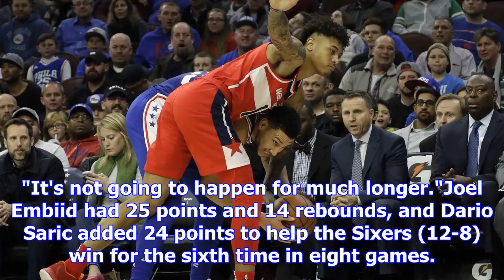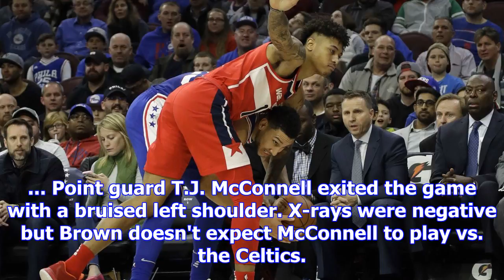Simmons has 31 points, 18 rebs as 76ers beat wizards 118-113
PHILADELPHIA (AP) — Ben Simmons foiled the Hack-a-Shaq strategy. Simmons scored 31 points, grabbed a...